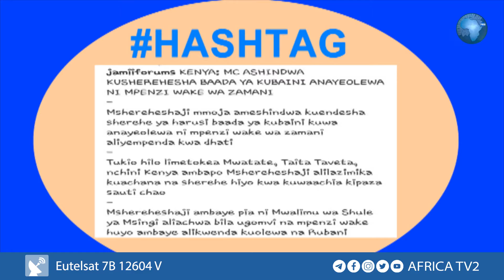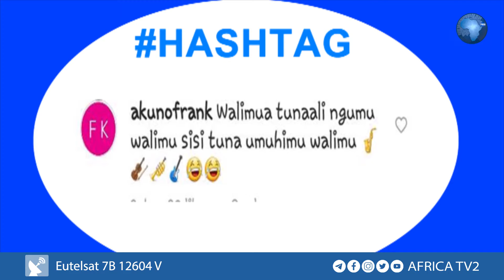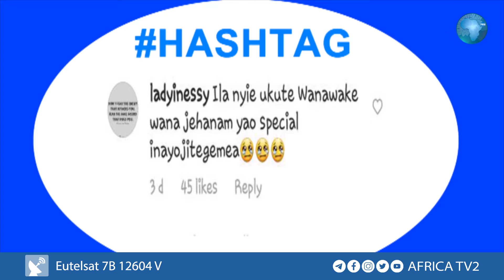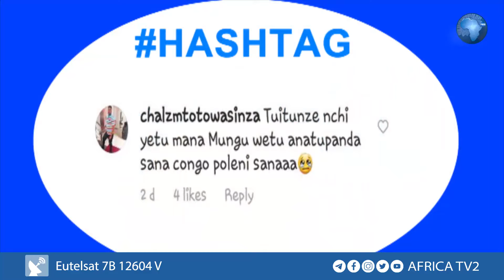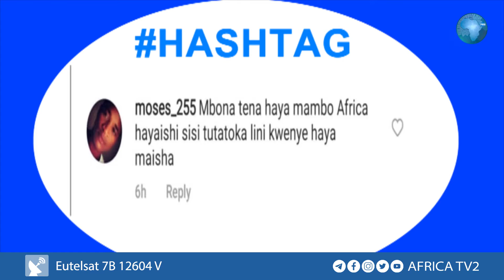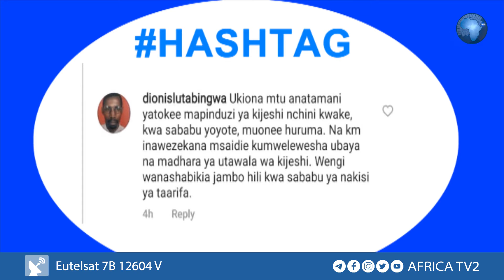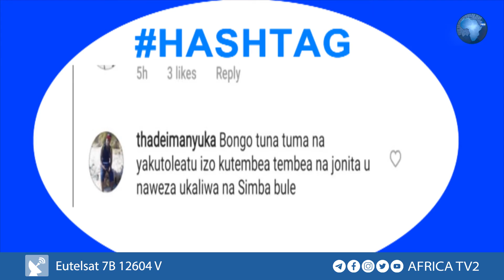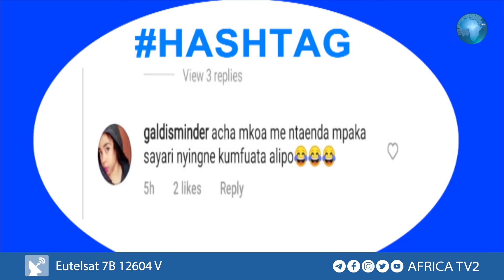LIVE : HASHTAG NDANI YA AFRICA TV2 MAY 25, 2021